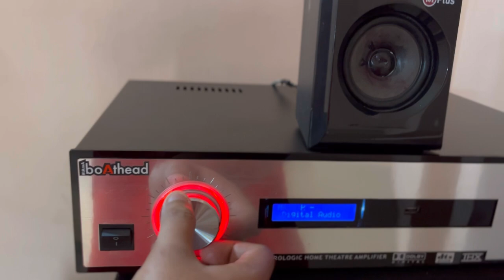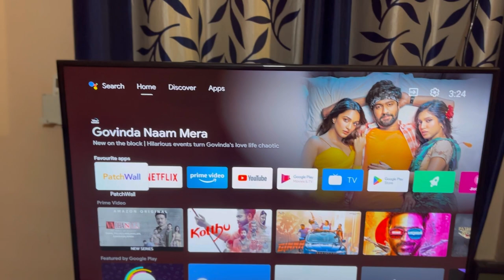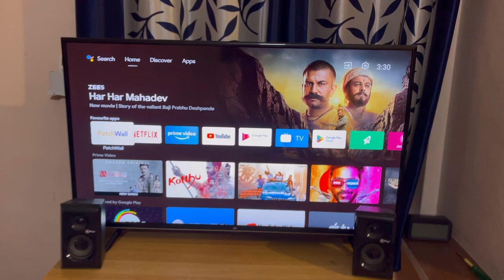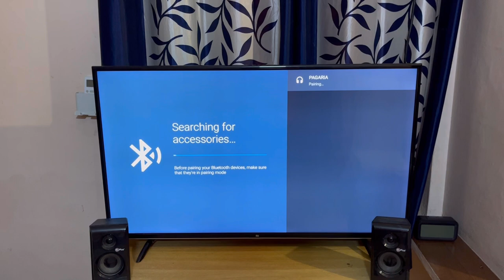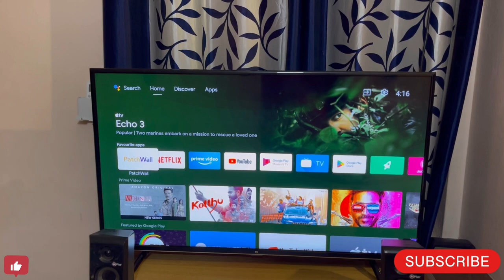5.1 home theatre system installation | ഇനി വീട് പൊളിക്കും | malayalam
3hANcC6